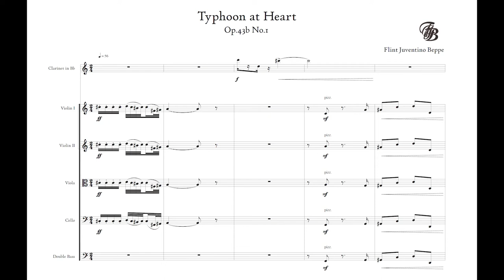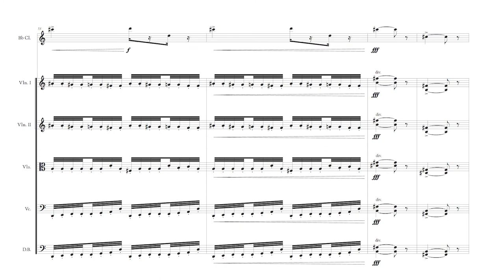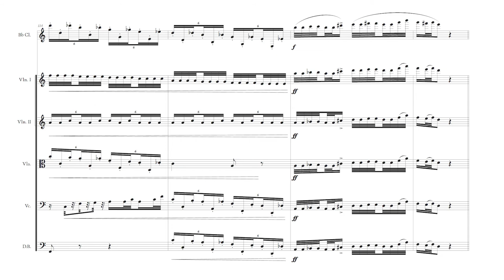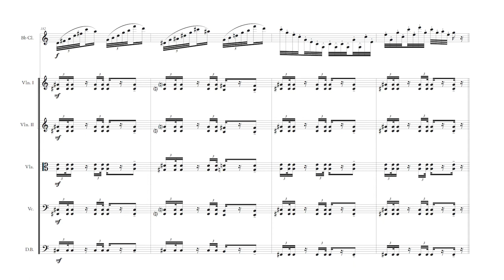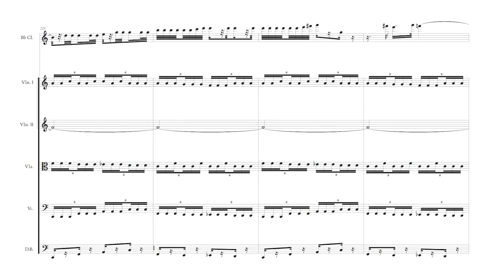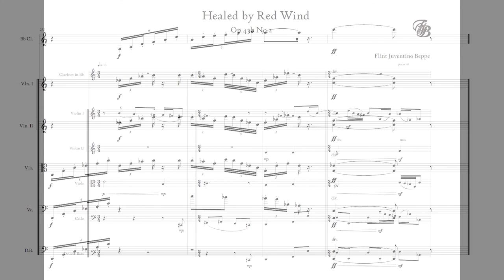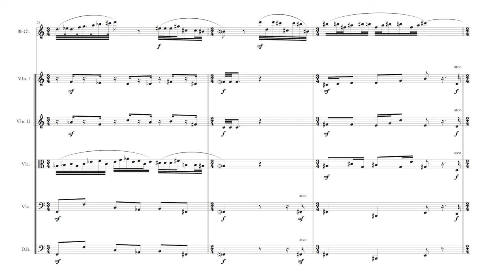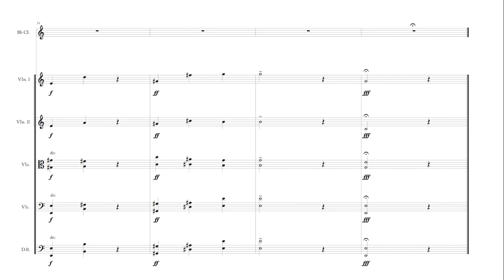Distant Words Op.43b (Beppe) | Mark van de Wiel / Ashkenazy / Philharmonia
Composer: Flint Juventino Beppe. Performed by Mark van de Wiel, clarinet and Philharmonia Orchestra, conducted by Vladimir Ashkenazy.

Sheet Music Video. Audio from the album REMOTE GALAXY (2L).

This two-movement clarinet fantasy was written in the nature area shown on the video thumbnail.

Audio formats on Pure Audio Blu-ray: 2.0, 5.1, 7.1 and 9.1 Auro 3D

Movements:

Typhoon at Heart (0:00)
Healed by Red Wind (10:20)

— «Distant Words» (a title, one suspects, where the composer has indulged in a little wordplay on "words" and "worlds"!) is, for a work scored for a homogeneous group of instruments in the chamber-music tradition, an astonishingly multi-faceted composition. The extreme range of the clarinet is given a virtuosic but at the same time restrained, almost ascetic, solo part. Light and vitality permeate the whole piece — the composer hints at a sense of euphoria over the presence of the girl, but at the same time the listener feels a hesitant tenderness, a distance of Schubertian proportions.
Wolfgang Plagge, professor

— This is a terrific work that deserves to be taken up by clarinettists and orchestras.
The Classical Reviewer

[...] — In the latter the range (and jazzy virtuosity) of Mark van de Wiel´s clarinet seems to play the unsung role of a lover. This, the lightest piece in the collection, surely deserves a further shelf life in the concert hall.
Gramophone magazine

— Remote Galaxy is one of the finest recordings I have ever heard! Unlike a lot of so-called demonstration material, the music matches the quality of the recording. It's an incredibly artistic and technical achievement, and a disc I will return to many times in the months and years to come.
Audiophile Audition